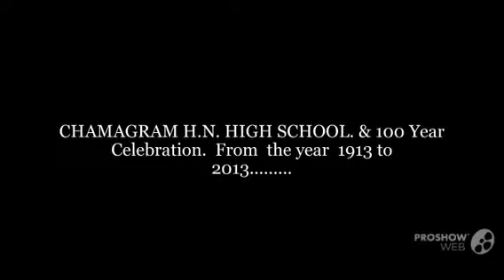Chamagram School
All pictures of Chamagram HN high School & Celebration of Golden 100 Year.  Year  1913 to 2013